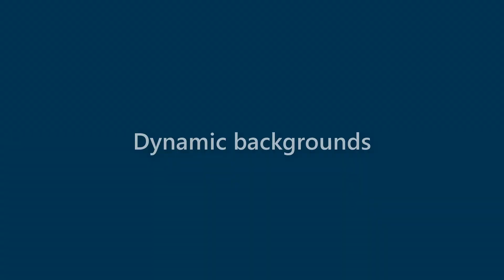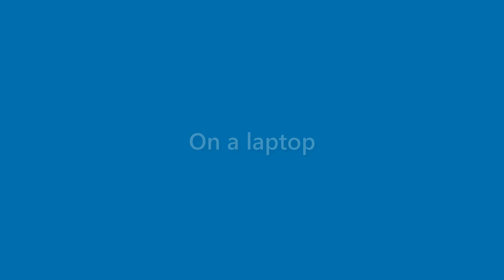Bobbie Morton - appearance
Name Look - Bobbie Morton - appearance. In this video we present "Bobbie Morton" name look and feel in various scenarios.
This video will cover:
How does "Bobbie Morton" look as a personal letterhead?
How does "Bobbie Morton" look on a business card?
How does "Bobbie Morton" look on a computer/laptop screen?
How does "Bobbie Morton" look with different background colors?
How does "Bobbie Morton" look with various fonts?